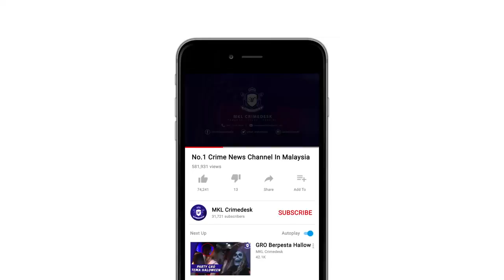Geng Samun Rumah Cari Modal Beli Dadah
GengA pecah rumah yang didalangi 6 lelaki tempatan akhirnya tumpas selepas ditahan polis dalam beberapa siri serbuan di Rawang Isnin lalu.

Mereka dikenali sebagai Kumpulan Country Homes itu disyaki aktif melakukan jenayah terbabit di sekitar Bandar Country Homes sejak awal tahun ini.

Ketua Polis Daerah Gombak Asisten Komisioner Samsor Maarof berkata... Hasil dari jenayah itu... Kumpulan terbabit membeli bekalan dadah dan belanja harian dengan menjual barang pecah rumah.

Siasatan awal mendapati 3 daripada suspek memiliki rekod jenayah lampau dadah.

Kegiatan itu diketuai oleh lelaki bernama jason dan 4 rakan jenayah menyasarkan rumah teres.

Dalam serbuan itu sejumlah barang pecah rumah dan samun dirampas bernilai hampir 30 ribu ringgit.

Polis kini memburu dua lagi rakan sejenayah yang disyaki masih berada di kawasan Lembah Klang.

Suspek direman sehingga 1 September ini bagi membantu siasatan.